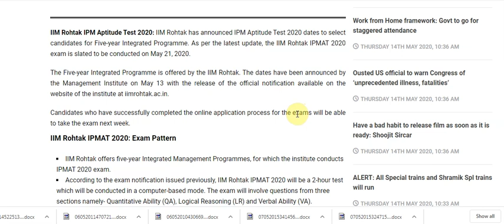IIM Rohtak IPM Aptitude Test 2020 to be held on May 21; Check details here